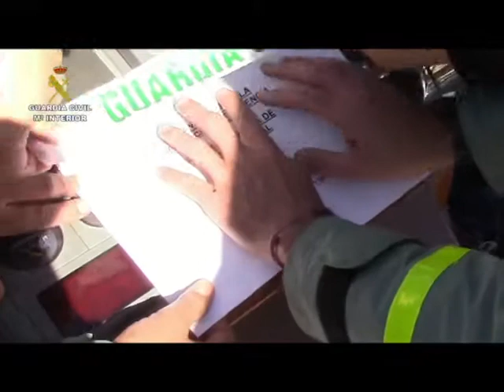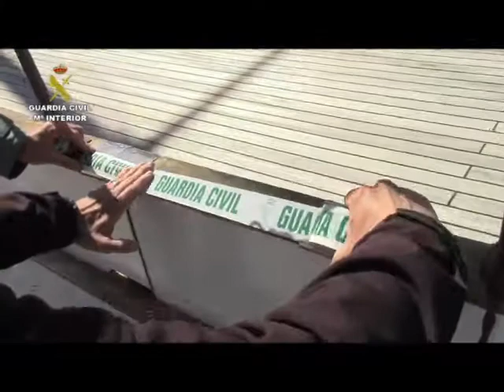Incautan en Valencia el velero de Benito Mussolini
La Guardia Civil en colaboración con la Guardia Di Finanza italiana ha podido cumplir con la comisión rogatoria efectuada por la Fiscalía de Roma, Sección Antimafia, y ha embargado de una embarcación que perteneció al dictador Italiano Benito Mussolini que se encontraba atracada en Valencia.